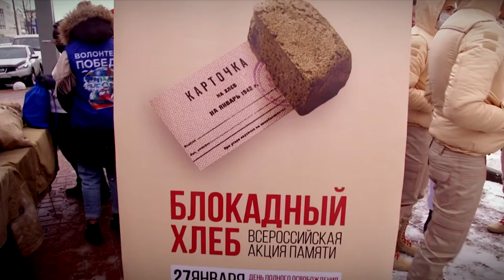По всей России прошли памятные акции «Блокадный хлеб»